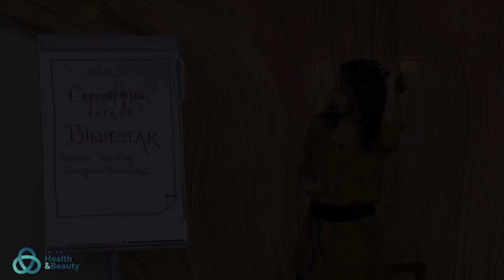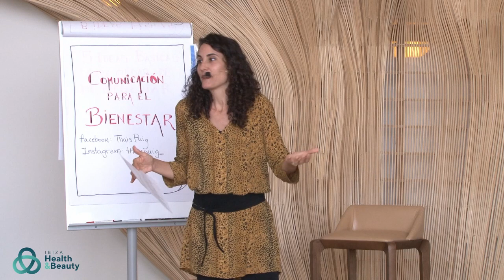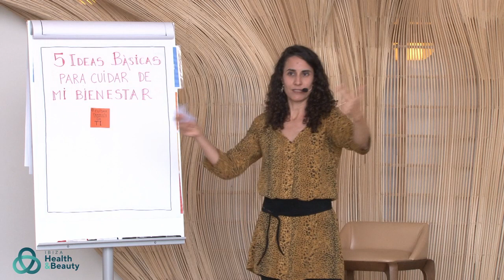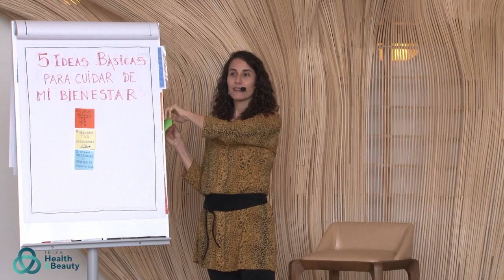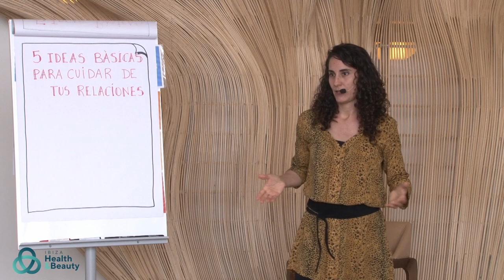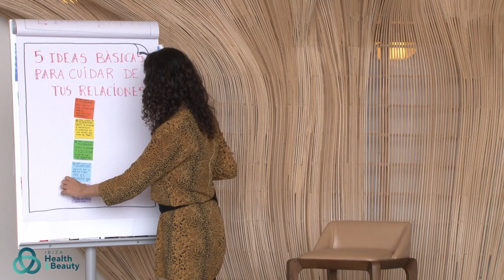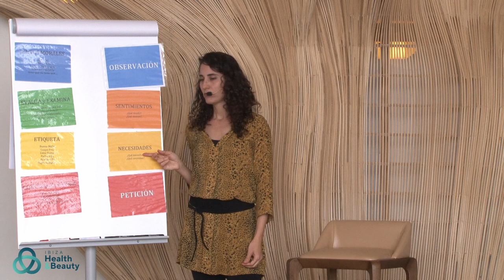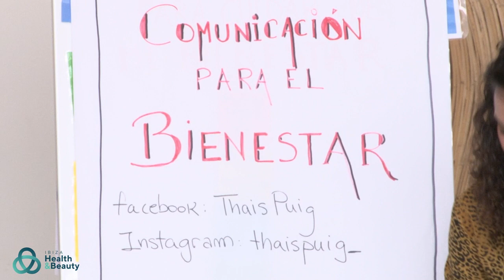II Ibiza Wellness Weekend // Thais Puig - Comunicación No Violenta